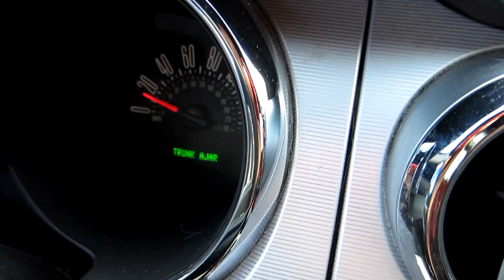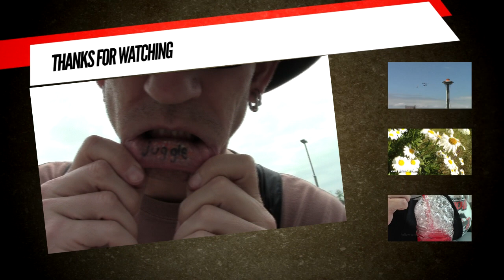Templemans Daily - PUNCH THE SKY - DAY 1007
Get Keeked In The YaYa